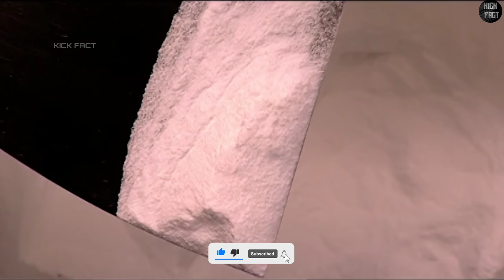Wax Colour कैसे बनता है| How Wax Crayons are Made | How it's Made Wax Colour | Crayon Making Machine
Wax Colour कैसे बनता है | How Wax Crayons are Made | How it's Made Wax Colour | Crayon Making Machine | Kick Fact

🗣️ Doston aaj ki is video mein main aapko dikhaunga ki  Factory mein wax colours Kaise bante Hain ya wax crayons Kaise bante Hain

Wax crayons
Wax Colour
Wax colour kaise banate hain
How it's made wax crayons
How wax crayons are made
How to make wax colour at home
How crayons are made
How crayola crayons are made
How crayons are actually made
Wax Colour कैसे बनता है
How it's made wax colour
How to make Crayons
Wax crayons Kaise banta hai
Wax crayons manufacturing
Wax crayons making machine
Crayon moulding machine
Crayon making machine